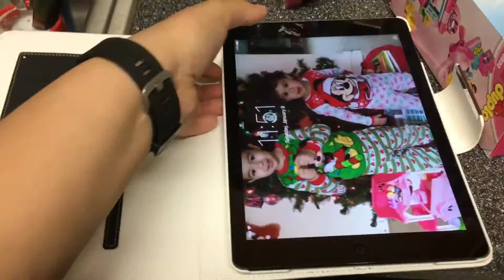I'M A REBEL! | DAY 405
I'm Luna and my husband is John. We have been married for 4 years and have two amazing kids. Phoenix is 3 and was diagnosed with mild autism in Oct / 2014. His love for learning has got him so far in past few months and he can now write and spell words and is continuing to amaze us every day! Avery is our princess! She completes our family with her smart & sassy personality. Join us as we Vlog our journey. We don't know where it's taking us but together we will get there!

*PHOENIX IS 40 MONTHS IN THIS VIDEO
*AVERY IS 18 MONTHS IN THIS VIDEO